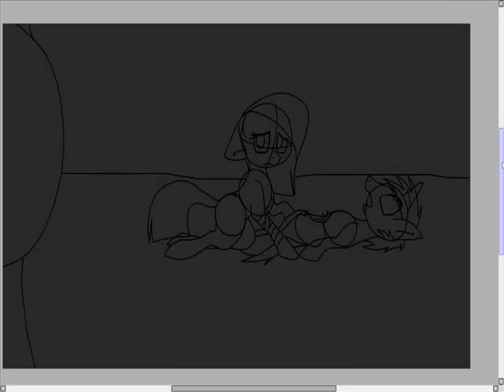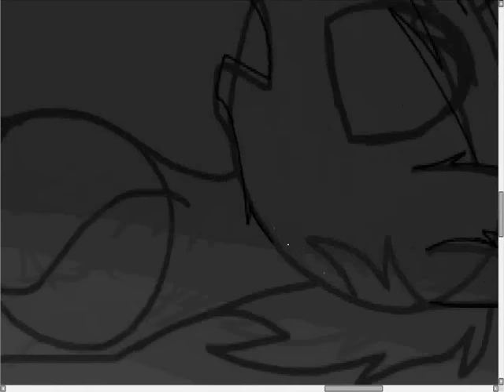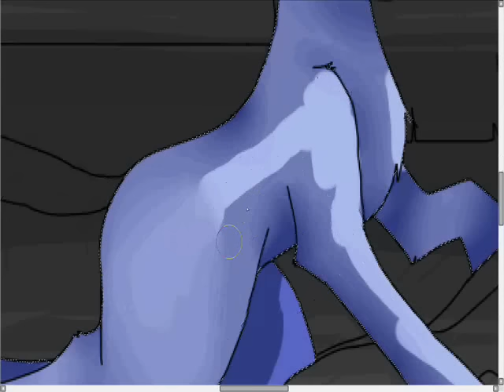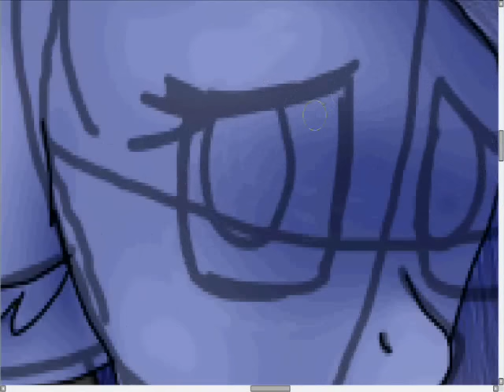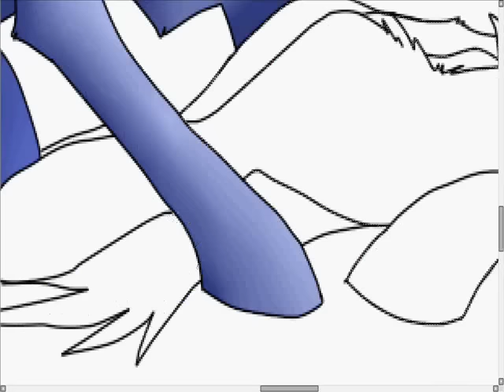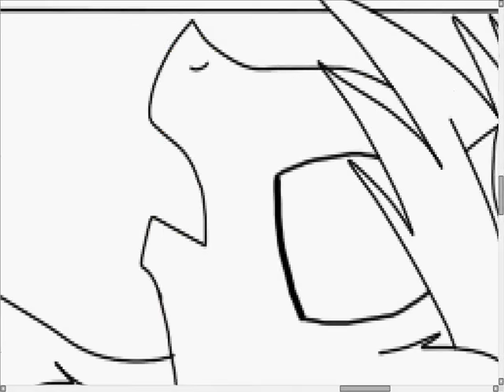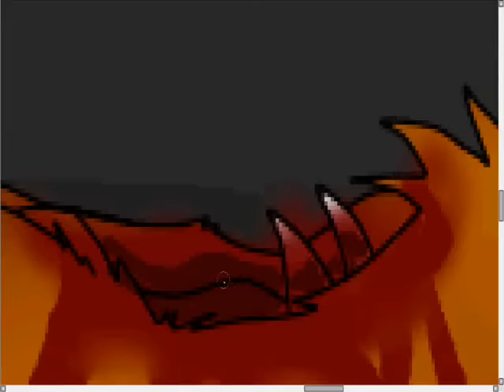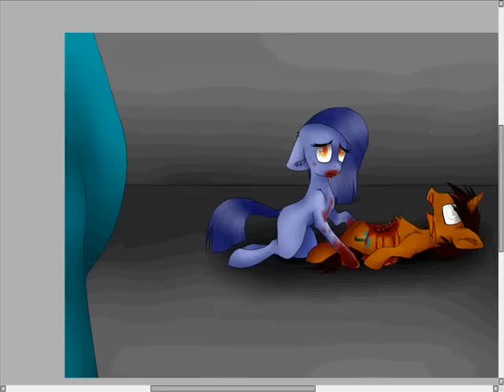Not Again, Sira - Speedpaint MLP